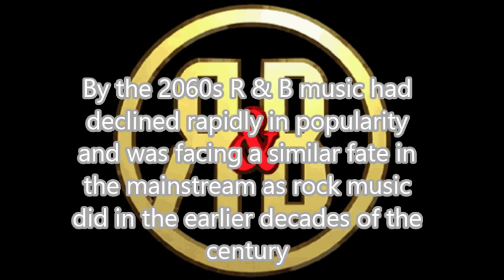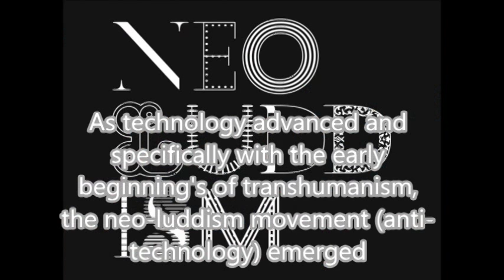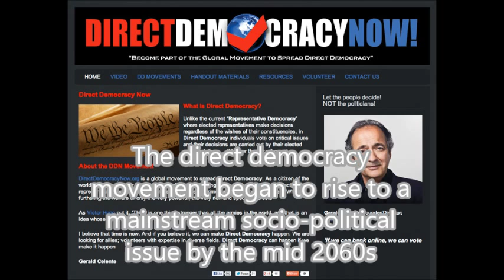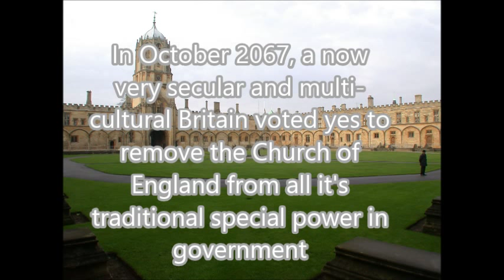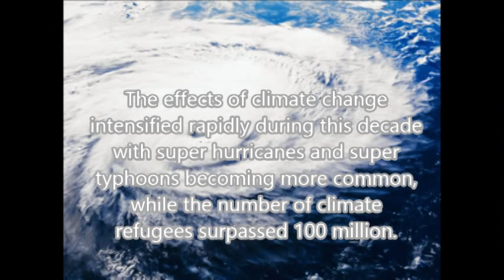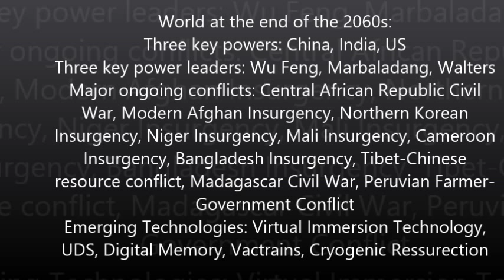Future History III: 2060s